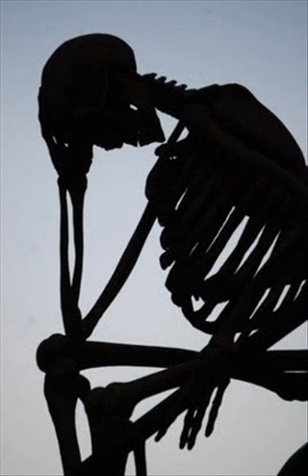Marcha - Most Mortem Superavit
Imágen: Triunfo de la Santa Cruz sobre la Muerte ¨La Canina¨ (Hermandad del Santo Entierro) de Sevilla.
Audio de las retransmisiones de Tele Sevilla el Sábado Santo de 2013.